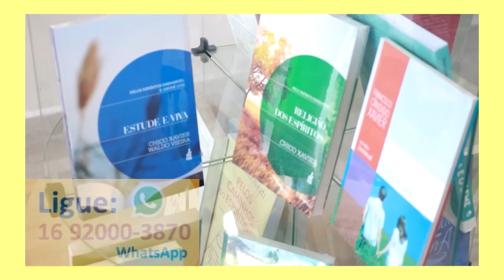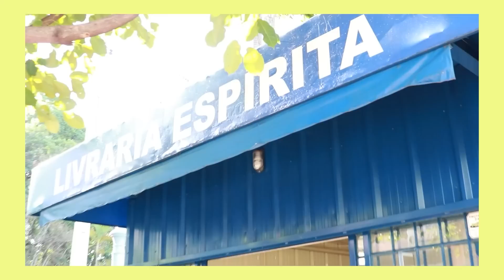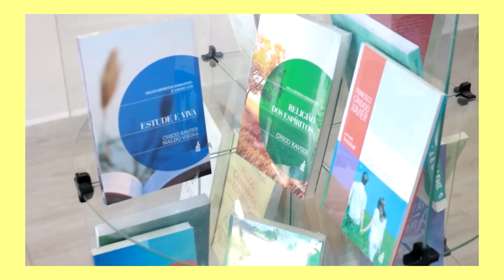O RACISMO E A VISÃO ESPÍRITA - JORGE ELARRAT - Visão Espírita #462 (09/04/2023)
O programa Visão Espírita #462 traz um tema de extrema relevância e atualidade: o “Racismo e a visão espírita”.
Nesse episódio, contaremos com a presença do professor e palestrante espírita Jorge Elarrat, que irá nos ajudar a refletir sobre essa importante questão. Ele compartilhará conosco sua visão sobre como a doutrina espírita pode oferecer uma perspectiva transformadora para superar preconceitos e promover a igualdade e a fraternidade entre todas as pessoas.
Assista, comente, curta, compartilhe! @ProgramaVisaoEspirita
Pré-estreia *TV THATHI - Sábado e Domingo as 8:00h*
Domingo as 11:30h na TVRP - Canal 9 da NET Ribeirão e
12:00h em nosso Canal no
TV THATHI - Sábado e Domingo as 8:00h